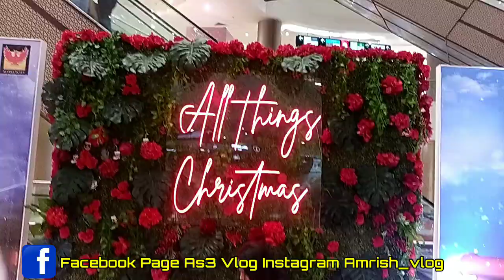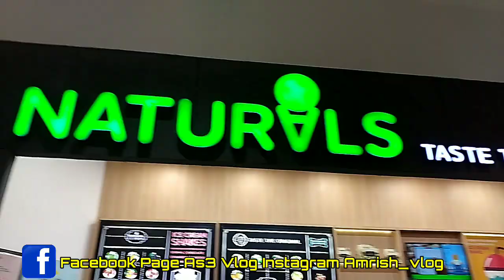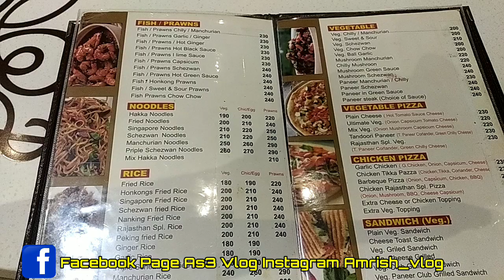No Decorations at Phoenix Mall Kurla Christmas #2022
Facebook page As3 vlog

Instagram Amrish vlog

MAKE YOUR OWN ROAD🏍

Phoenix Mall Kurla Phoenix Mall Kurla